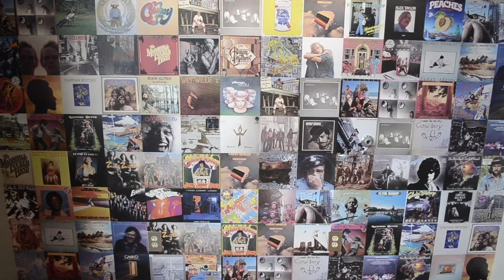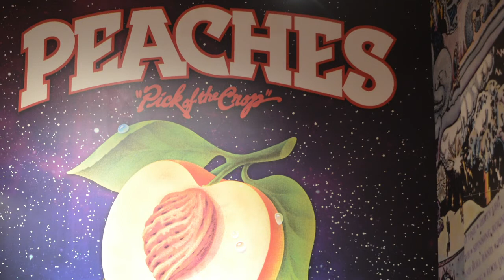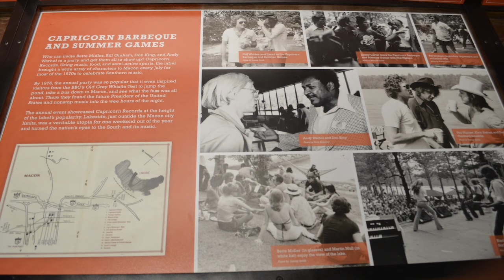A visit to the home of southern rock (musical landmarks in Macon, Georgia)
I stopped by Macon Georgia on a road trip from Birmingham Alabama to Savannah Georgia. I was on the lookout for musical landmarks and musical signts in Georgia.

Macon, Georgia calls themselves the city "where soul lives" and they're the birthplace of Otis Redding and Little Richard. They have a statue of Otis Redding in the city and an Allman Brothers Museum called the Big House.

I toured Capricorn Studios, which is an old recording studio that was recently renovated and re-opened for tours. They have a nice museum inside where they feature the famous bands that recorded there, including the Allman Brothers, Marshall Tucker Band and more. They call themselves the birthplace of southern rock.